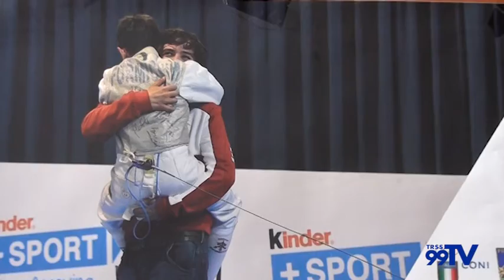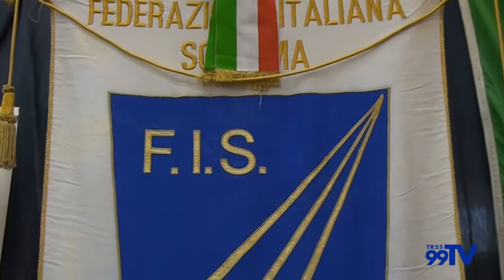Due campioni olimpici a San Severo per il Kinder+sport under 14 di sciabola